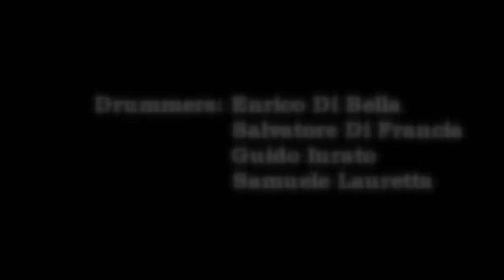Enrico Di Bella presenta "Giulia" alla lunga notte della batteria - Lucchini Day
Il Maestro Enrico Di Bella, presenta i suoi allievi alla "Lunga Notte Della Batteria", kermesse nazionale ed internazionale in memoria del compianto maestro dei maestri italiani: "Enrico Lucchini".